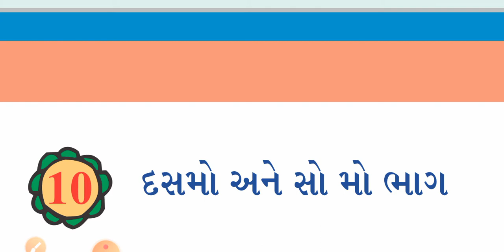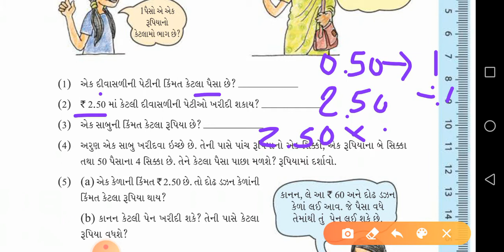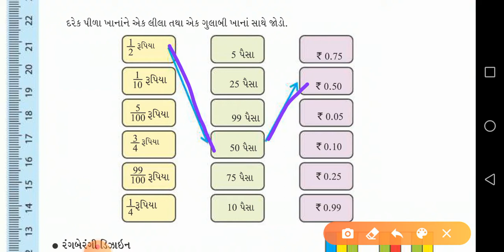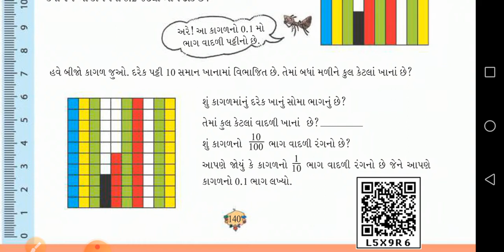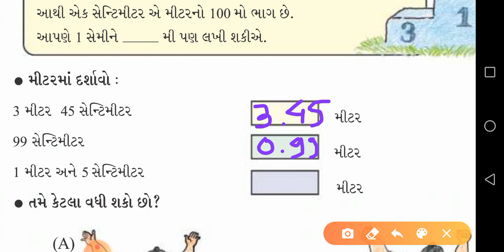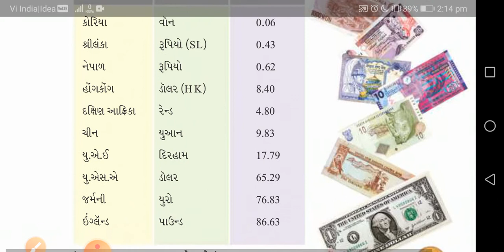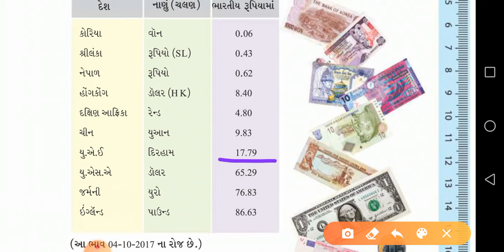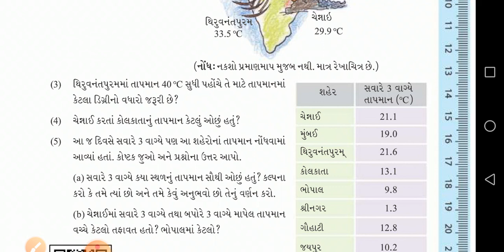Gujarati Medium. Std-5. Sub - Maths. Chapter-10. દસમો અને સો મો ભાગ (Part-2)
પ્રકરણ - 10. દસમો અને સો મો ભાગ (Part-2)